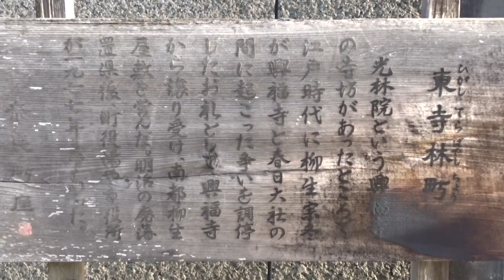東寺林町 奈良